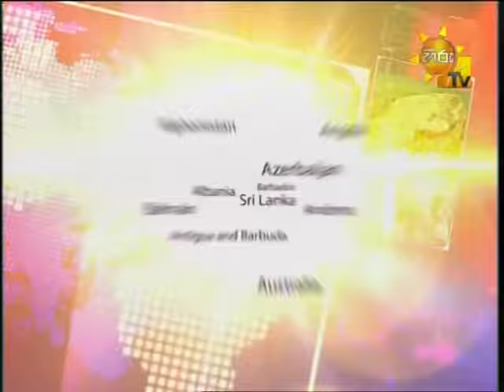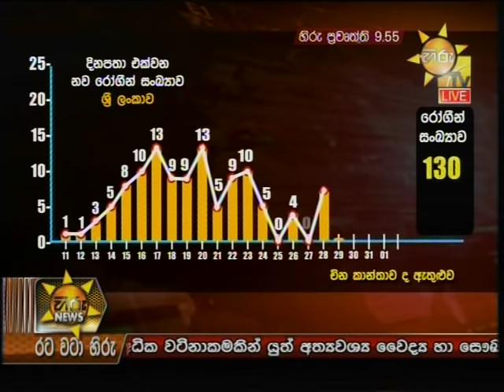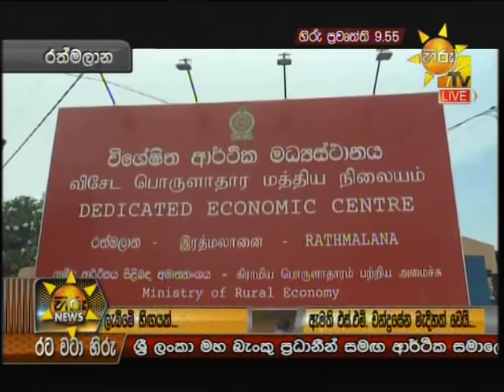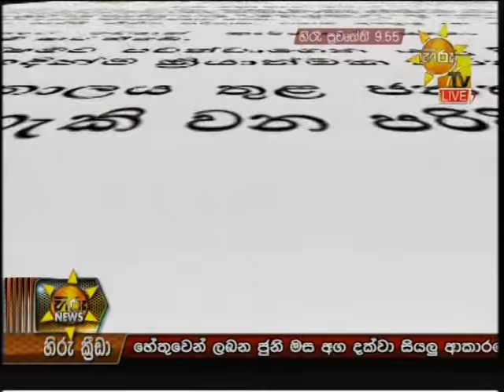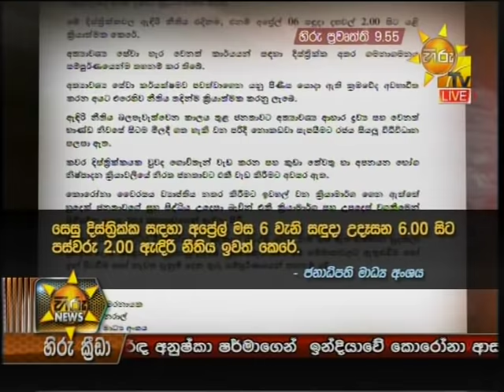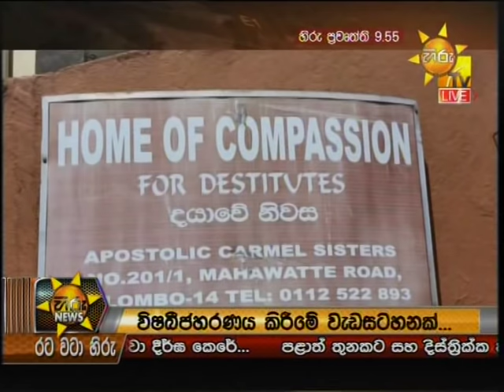Hiru News 9.55 PM | 2020-04-01